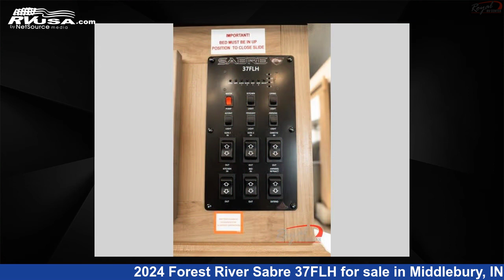Stunning 2024 Forest River Sabre Fifth Wheel RV For Sale in Middlebury, IN | RVUSA.com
This 2024 Forest River Sabre 37FLH is a Fifth Wheel RV. It is located in Middlebury, IN 46540 and is offered for sale by Royal RV Center. This New Forest River Is 43' 0" in length and features sleeps 6, Slideout, and 49 gal fresh water capacity. The floorplan layout of this Fifth Wheel features Bath and a Half, Front Entertainment, Front Living Area, Kitchen Island, Outdoor Kitchen, Rear Bath.

Royal RV Center is a dealer for brands like: East to West, Forest River, Renegade RV, Route 66, Thor Motor Coach, Winnebago and offers the following rv services: Parts/Accessories, Service. For more information and pricing on this unit, To see all units available for sale by Royal RV Center,